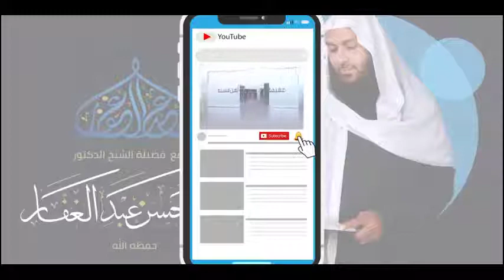{ اصول الفقه } - تابع مدارك الاحكام - (2) السُنة - المجلس [1] 11/2/2022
تابع مدارك الأحكام
🔺المدرك الثانى - السنة  [01]

|📚|قناة المكسلر
|📚|قناة البث الصوتى المباشر ( على التلجرام)
|📚|موقع الأرشيف
|📬|بوت التواصل مع فريق العمل

|📚|قناة تأصيلات الإعلانية
|📚|قناة تبصرة التائهين
|📚|قناة المتابعة اليومية للدروس
|📚|القناة الرسمية لفضيلة الدكتور محمد حسن عبد الغفار

|📚|موقع إسلام ويب
|📚|موقع مداد
|📚|موقع المكتبة الشاملة -تفريغات
|📚|موقع المكتبة الشاملة الحديثة
|📚|قناة طالب العلم المبتدىء
|📚|قناة موسوعة كتب العقيدة
|📚|القناة الرسمية لتفريغات الدروس الصوتية

🔗 قنوات الفتاوى

|📘|قناة تفسير القرآن العظيم
|📒|آيات الأحكام & الفروق الدلالية
|📚|محاضرات الجامعة الإسلامية بمينيسوتا & جامعة العلا

🔗 كتب السنن

|📘|سنن أبى داود ( منتهى الشرح)

|📘|جمع الجوامع ( منتهى الشرح)
|📒|المغنى لابن قدامة ( شرح مستمر)
|📘|الإفصاح لابن هبيره ( شرح مستمر)
|📒|متن أبى شجاع - الشرح الثانى ( شرح مستمر )
|📘|القواعد لابن عبد السلام ( شرح مستمر)
|📒|الرسالة للشافعى ( شرح مستمر)
|📘|قواعد الأصول و معاقد الفصول( شرح مستمر)
|📒|بلوغ المرام ( شرح مستمر)
|📘|أصول الشافعية ( شرح مستمر - لكن متوقف حاليا)
🔗 كتب العقيدة

|📒|شعب الإيمان للبيهقى ( شرح مستمر )
|📒|العقيدة الطحاوية ( شرح مستمر)
|📘| الإبانة الكبرى  ( شرح مستمر )
|📒|أصول السلف و أصول الخلف ( شرح مستمر)

|📒| الشمائل المحمدية للترمذى ( شرح مستمر )
|📘|رواية المدلسين فى البخارى ( شرح مستمر )

|📬|يسعد فريق العمل بتلقى أسئلتكم و إستفساراتكم على